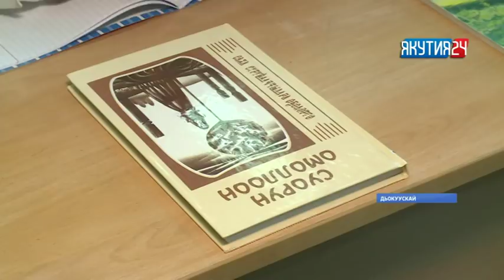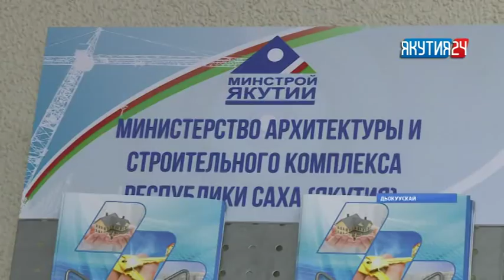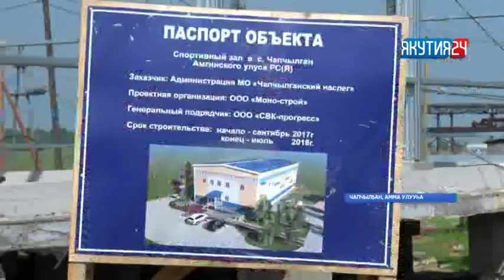«Саха сирэ» информационнай биэрии. Бэс ыйын 20 күнэ, 18:00 ч.